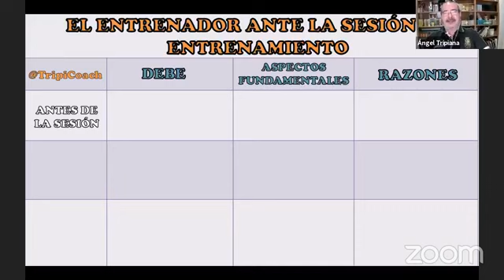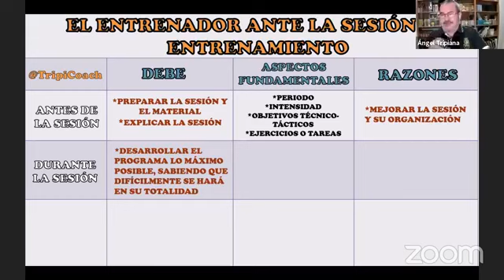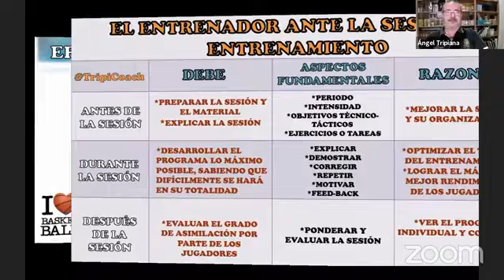El entrenador y la sesión de entrenamiento. Tripicoach.